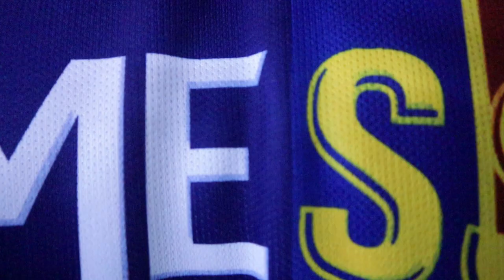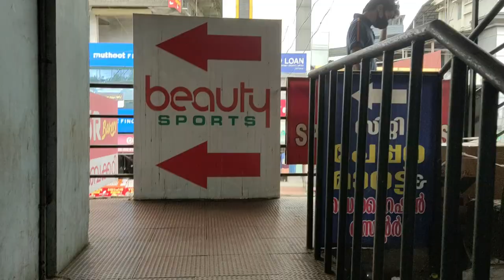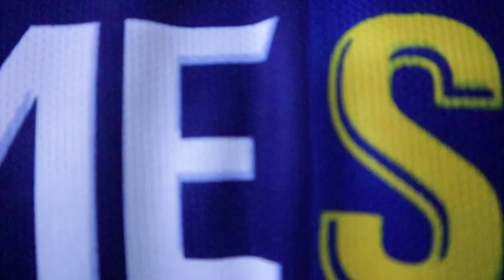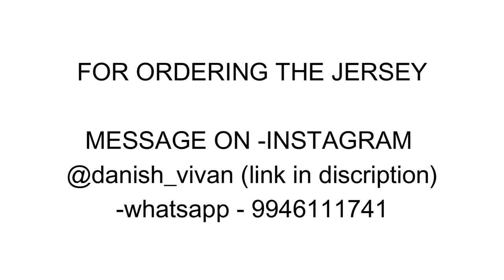അടിപൊളി BARCA - PSG Jersey ഉണ്ടാക്കിയ കഥ |JERSEY for Sale, BUY IT🙌| Messi to Psg | Vlog | Danish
•| FOR BUYING THE JERSEY |•
Message "interested" on Instagram
•USER NAME - @danish_vivan

HEY guys I hope you liked this vlog